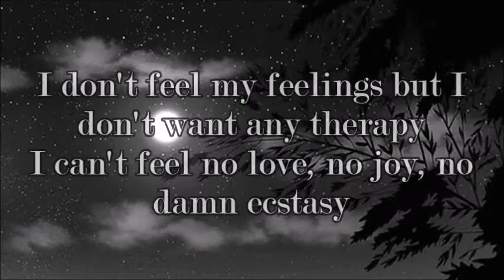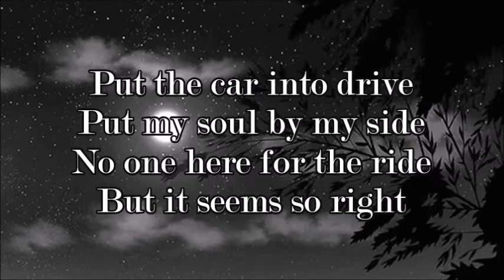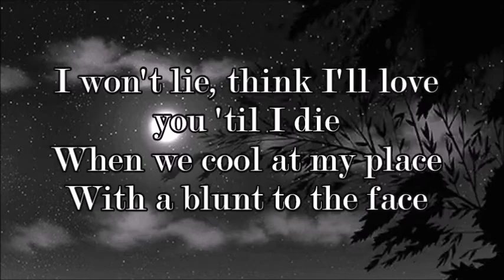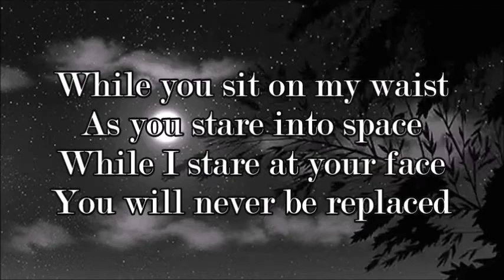Fiveofive Lyrics // 9TAILS [prod. excedi]